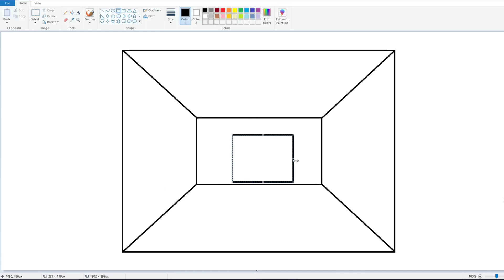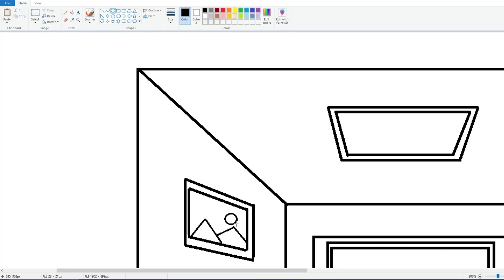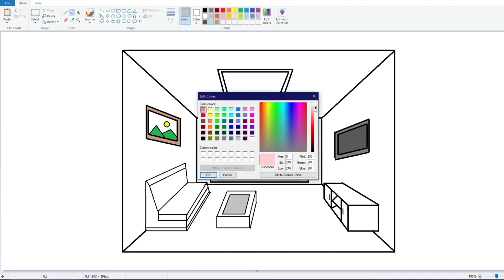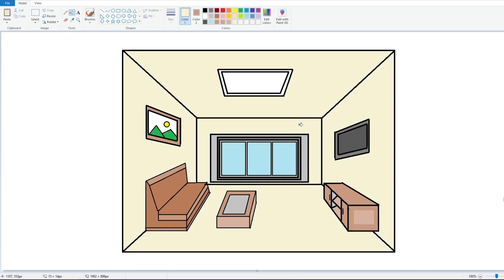How to draw a living room in ms paint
Assalam-o-Alaikum!
Welcome our youtube channel;786 Finger Tip
This video you will learn how to draw a living room in ms paint.
Draw a living room
Living room drawing for kids
How to draw living room  easy step by step
computer drawing
ms living room painting
water colour painting
beautiful  painting
computer painting
ms tutorial
oil painting and pastel drawing